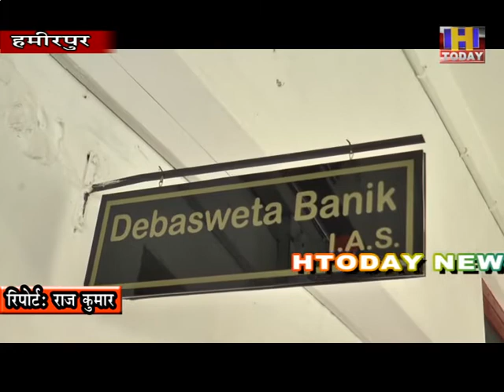22 dec 6 हमीरपुर में भी तीन चरणों में होंगे पंचायत चुनाव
हमीरपुर में भी जिला परिषद के 18 वार्डों, 6 पंचायत समितियों के कुल 125 वार्ड सदस्यों और सभी 248 ग्राम पंचायतों के प्रधान, उपप्रधान तथा कुल 1436 पंचायत वार्ड सदस्यों के लिए चुनाव तीन चरणों में 17, 19 और 21 जनवरी को होंगे।